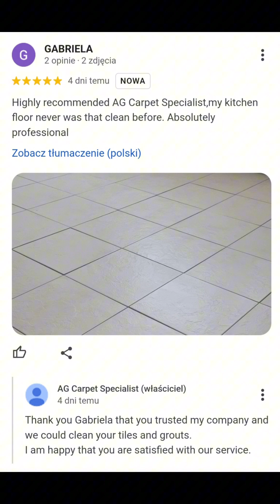Tiles and Grouts cleaning Gloucestershire Cheltenham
This time we were asked to clean the tiles and grouts at the client's home.
The review we received speaks for itself 😊